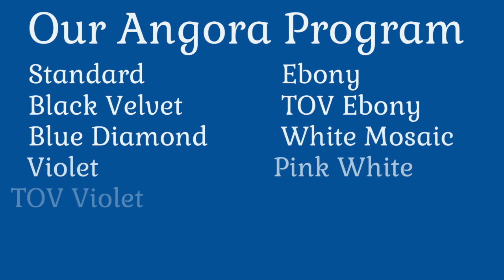Tour of Royal Chinchillas (2021) HD 720p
Step into the extraordinary world of chinchillas at the Royal Chinchilla Ranch. This video was developed in 2021 and while we have made many improvements to the enclosure set ups and extraordinary improvements to quality of our chinchillas, it provides a good overview of how we are set up. Get ready to be whisked away into a fluffy wonderland where these adorable and playful creatures reign supreme. In this enchanting video, we invite you to witness the charm and cuteness of our chinchilla ranch, where furry friends frolic, dust baths abound, and their fluffy tails mesmerize. Join us as we introduce you to our expertly cared-for chinchilla family, the state-of-the-art facility they call home, and the loving environment we've crafted just for them.